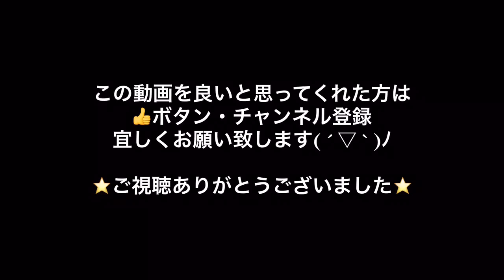釣りガール 黒潮キャスティングでカツオ初挑戦！ 宏昌丸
★船宿★
宏昌丸